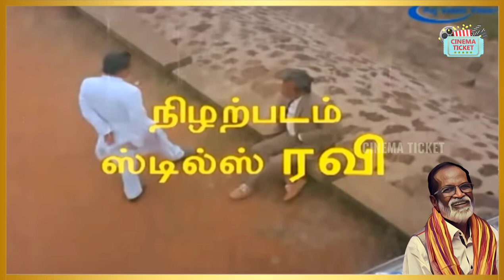இவ்வளவு நாளா இது தெரியாம போச்சே! இதெல்லாம் கங்கை அமரன் பாட்டா ! Gangai Amaran-The underrated artist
இவ்வளவு நாளா  இது தெரியாம போச்சே! இதெல்லாம் கங்கை அமரன் பாட்டா !

Gangai Amaren Underrated songs as Lyricist and Musician - Karakattakaran, Mankatha, Goa, Vaazhve Maayam, Enga ooru Paatukaran, Amman Koyil Kizhakkale, Suvar illatha Sithirangal, Usage of his songs in Vaaranam Aayiram, Subramaniapuram,  His colloborations withn Ilaiyaraja, Bharathiraja, Puthiya vaarpugal, Moodu pani, Keladi Kanmani, Jhonny, and many more unknown songs.